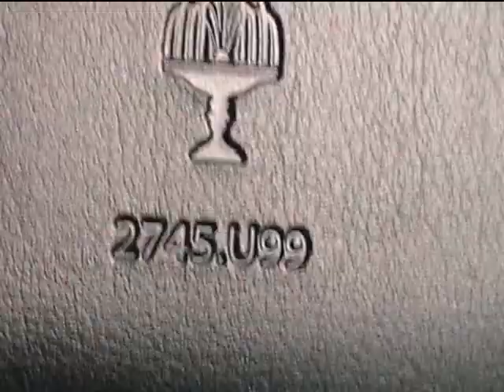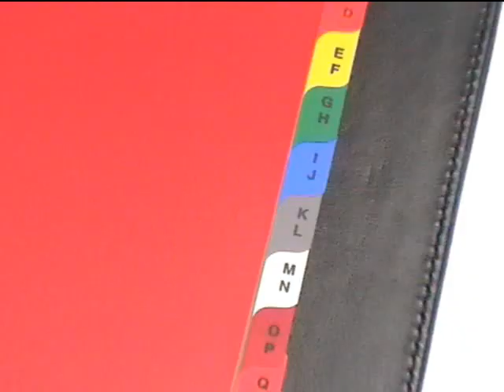Collins Luxury Business Card Folio Ringbinder Holder close look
This Deluxe Business Card Holder is a high quality, fully bound Leather look folder with a padded cover and a 6 'O' ring binder mechanism. The Deluxe Binder has 20 clear PVC pockets and can hold up to 120 business cards. It includes rigid PVC multicoloured A-Z index for easy referencing and a document pocket on the inside cover for any loose papers or receipts. This professional looking Deluxe Business Card Holder is ideal for businesses in all areas, for new businesses who wish to build a client base and existing businesses who wish to track their current and previous clients.

Features
    Six ring binder mechanism
    Multi-coloured A-Z dividers
    Fitted with a document pocket
    Twenty PVC pockets storing up to 120 business cards
    Maximum business card size - Height: 53mm, Width: 95mm
    Made from a black faux-leather material
    Size - Height: 195mm, Width: 150mm
    Separate business card refills are available